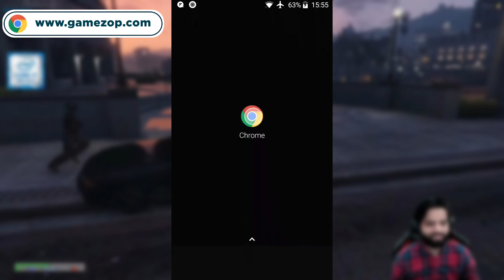Marlega GTA 5 highlights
Welcome To The desi Guy YouTube channel !

Home of the best gaming Highlights scene.

The desi Guy channel respects player's gameplay and always give respect to the original owners to feature their content.

I just want to people make laugh and entertainment them.

keep supporting and Enjoy the videos.

credits-